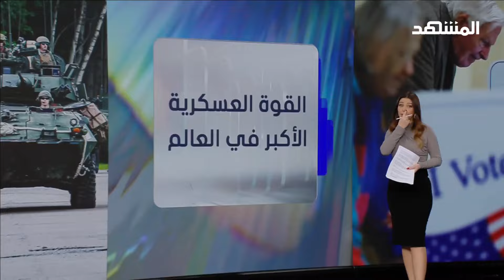وسط ملفات دولية متأزمة ..كيف تؤثر نتيجة الانتخابات على الصراعات العالمية؟ - المشهد الليلة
تتجه أنظار العالم نحو الانتخابات الرئاسية الأميركية التي ستؤثر نتائجها على مسار العديد من الصراعات العالمية، بما في ذلك الوضع في غزة ولبنان وأوكرانيا، وتصاعد التوترات بين إسرائيل وإيران. تحظى هذه الانتخابات بأهمية كبيرة نظرًا لدور الولايات المتحدة كقوة عسكرية كبرى، حيث يمثل إنفاقها الدفاعي ثلثي ميزانيات الناتو. يشكل ترامب تهديدًا لتماسك الناتو، بينما تُعتبر كامالا هاريس ضمانة لاستمرار التعاون مع الحلف، رغم دعوتها لزيادة الإنفاق العسكري الأوروبي. الرئيس المقبل سيواجه تحديات أمنية عالمية، مع استمرار دعم واشنطن لإسرائيل، في حين يخطط ترامب لصفقة مع موسكو بشأن أوكرانيا، بينما تلتزم هاريس بدعم كييف. كما سيتأثر التعامل مع الصين، حيث يطرح ترامب فرض رسوم جمركية عالية، بينما يمكن أن تتبنى هاريس نهجًا أكثر توازنًا.

ستتناول آسيا هشام  مزيدًا من التفاصيل مع ضيفها، الدكتور إدموند غريب أستاذ العلوم السياسية في جامعة جورج تاون والخبير في الشؤون الأميركية